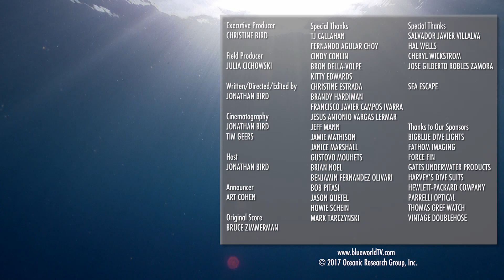Great White Shark Adventure | JONATHAN BIRD'S BLUE WORLD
Ten years after filming Great White Sharks at Guadalupe Island in Mexico for the first season of Jonathan Bird's Blue World, Jonathan and the team return to Guadalupe to see how it has changed.  Are the sharks still there?

JONATHAN BIRD'S BLUE WORLD is an Emmy Award-winning underwater science/adventure program.